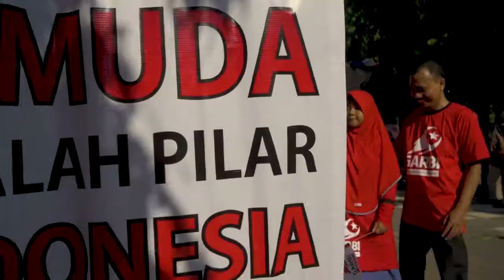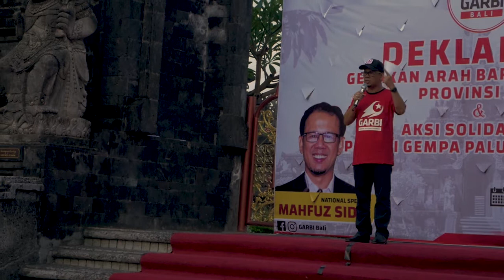Deklarasi GARBI Bali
Lapangan Bajra Sandhi _Renon Denpasar